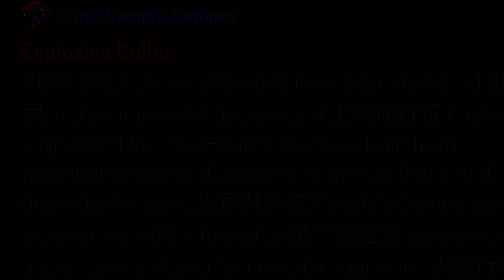Sticknodes - Project Landfall Animation Showcase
Showcase of some of the projects I animated in Project Lanfall

Credits:

@explosivebullet - PL team leader